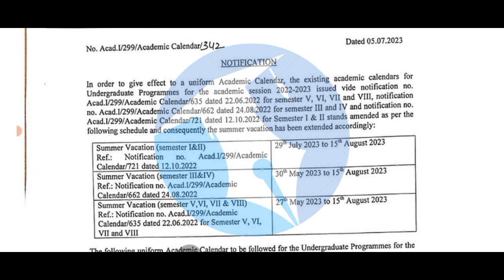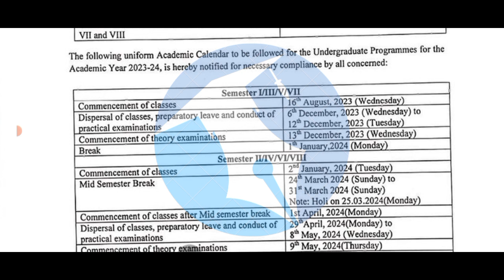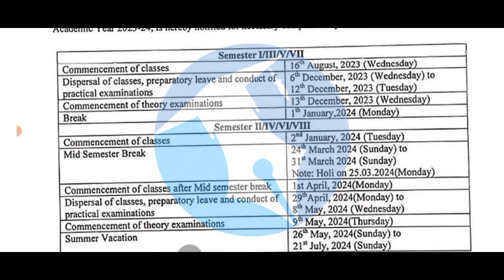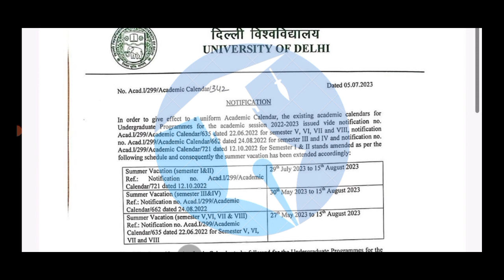DU SOL 1st/ 3rd/ 5th Semester Exam Dates Announced 2023 II Du Official Academic Calendar 2023-24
Delhi University regular Sol Ncweb
first third Fifth and Seventh Semester exam Dates as per Latest Academic calendar 2023 24